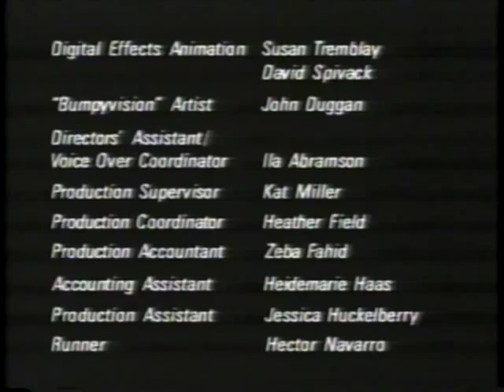Bump In The Night - "All You Need Is Glove"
Bump In the Night was a stop-motion animated series on ABC Saturday Mornings during the mid-90s, created by Ken Pontac and David Bleiman.
Unfortunately, it was canceled right after Disney bought ABC.

In this episode, Mr. Bumpy competes with a neighbor for his favorite meal -- an unmatched sock!